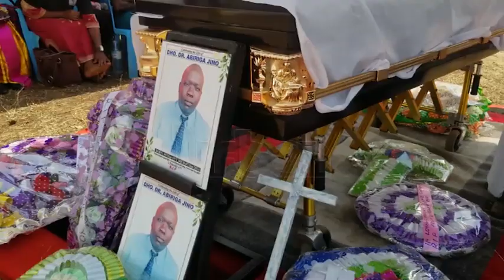Beloved Dr Jino Abiriga buried